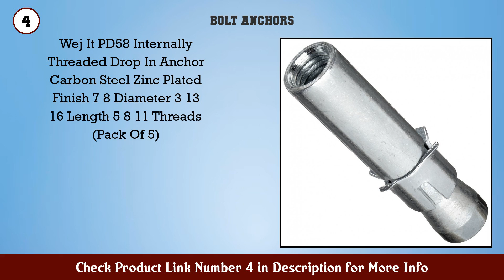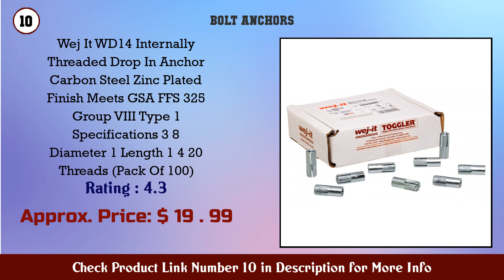Top 10 Bolt Anchors to buy in USA 2021 | Price & Review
Best Bolt Anchors to buy in U.S.A

 Find the links below to buy these products:

 1. Extreme Max 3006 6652 BoatTector Zinc Plated Cube...

 2. KOHLER GENUINE PART 84999 TOILET SEAT ANCHOR KIT

 3. Vestil AS 383 4PK Concrete Anchor Four Bolt Kit 3...

 4. Wej It PD58 Internally Threaded Drop In Anchor Car...

 5. WingIts RC MAWSD35 2 Master Anchor Super Duty for...

 6. Scinotec 6pcs 10 Long Speed Bump Spikes Bolts Anch...

 7. Hillman 376476 DuoPower Contractor Strength Anchor...

 8. OZCO 51717 Ironwood 2 inch Rafter Clips (10 per Pa...

 9. 80Pcs Molly Bolt Assortment Kit Hollow Wall Anchor...

 10. Wej It WD14 Internally Threaded Drop In Anchor Car...

 11. WingIts MASTER Wall Anchor 8 32 x 3 1 2 PK24 Black...

 12. Werner A510000 Reusable Concrete Anchor 1per Pack

 13. L H Dottie 222 Anchor Straight No 10 12 by 1 Inch...

 14. OZCO 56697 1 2 inch by 8 inch to 10 inch OWT Timbe...

 15. The Hillman Group 371183 Mushroom Head Spike Ancho...

 Content of this Video:

10 best products to buy Bolt Anchors U.S.A

 Top rated Bolt Anchors in U.S.A